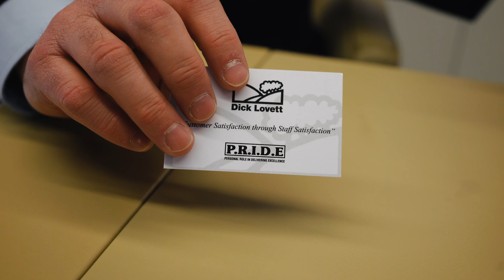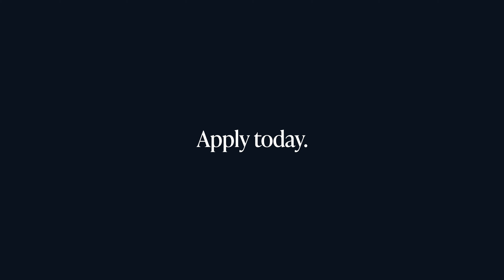Take a look inside life at Dick Lovett!